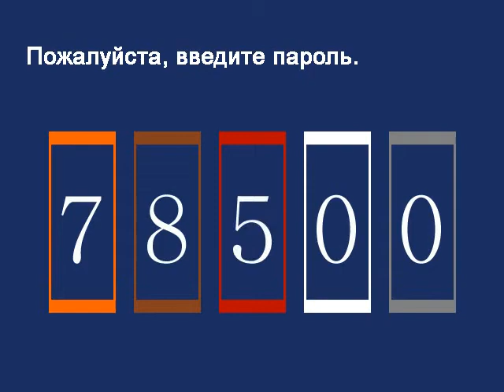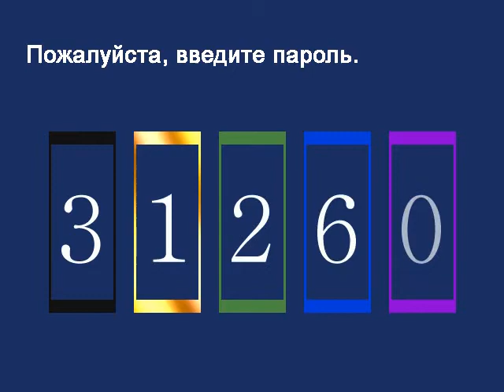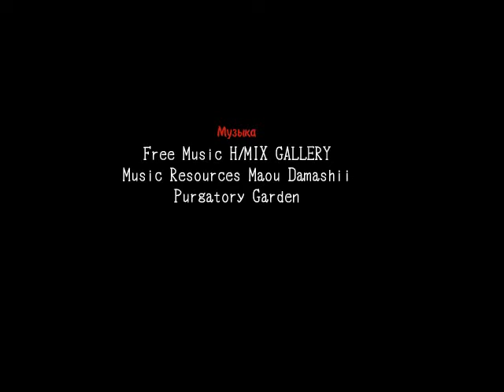Misao #3|Финал?|Воспоминания Мисао..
Пароли из интернета..потому что я не знаю где их найти..